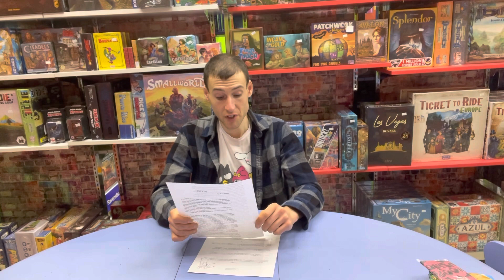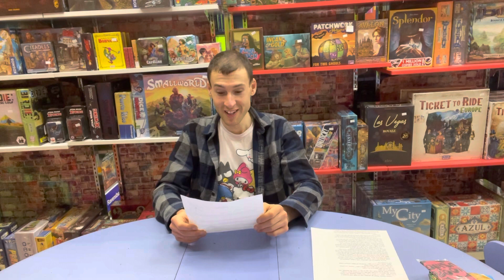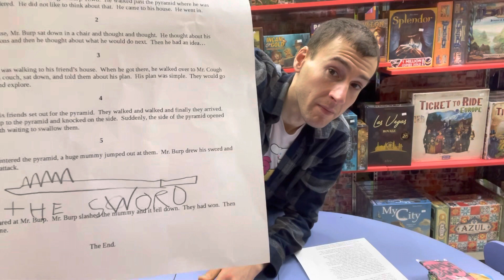Burping Contest Winners Announcement (A Play Favorites Video)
We recently held a burping contest at our store. Everyone who entered won something, and I enjoyed each entry very much. Here are two of my favorites.

Play Favorites the Toy Store & Arcade is located in Front Royal, Virginia. We’re open daily from 10-7, except Sundays which are 11-4. Come play with us!